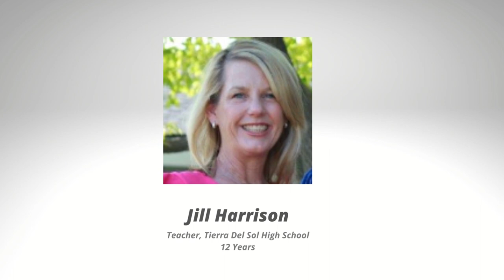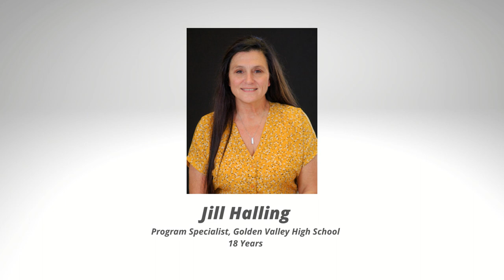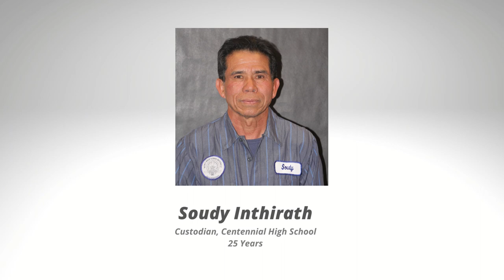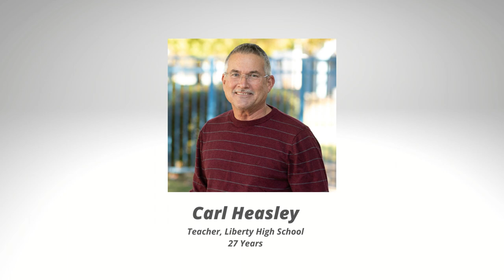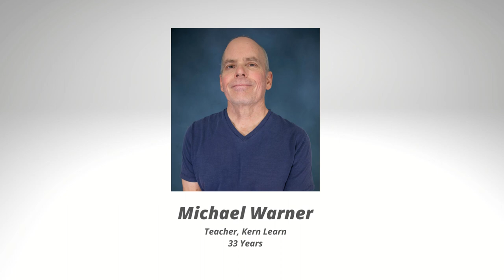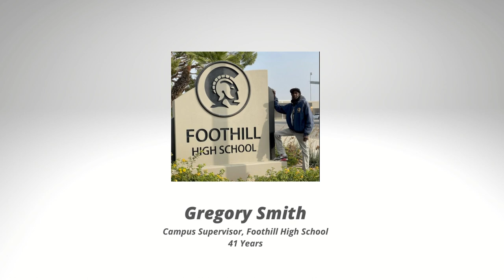KHSD 2022 June Retirees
Thank you for your dedicated service!